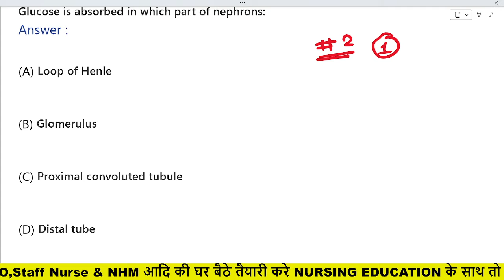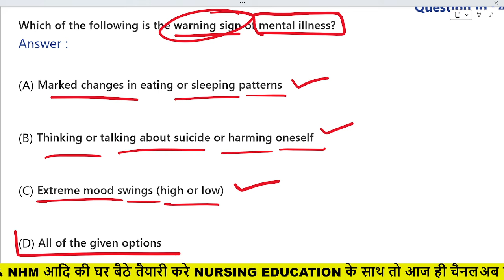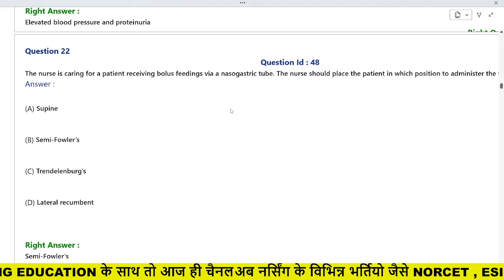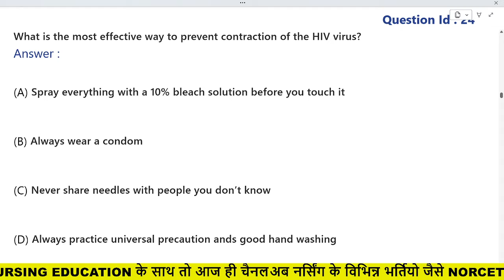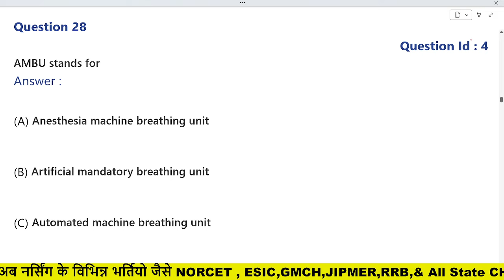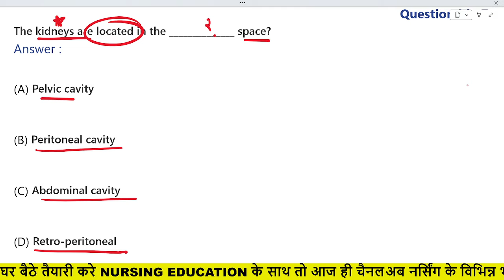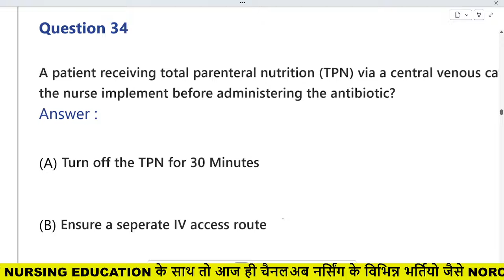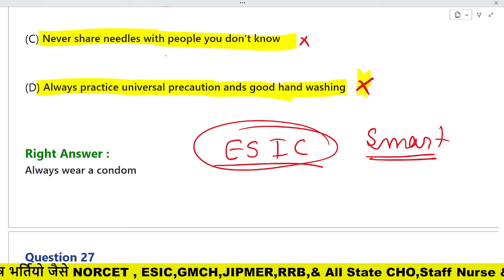ESIC Nursing Officer old paper esic previous year question with answer DSSSB RRB NORCET MAINS PART-2